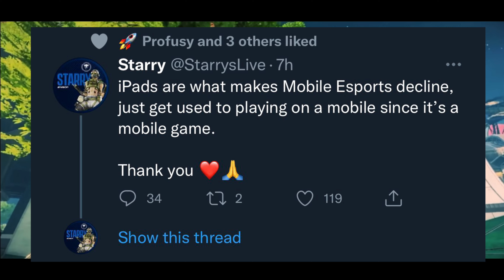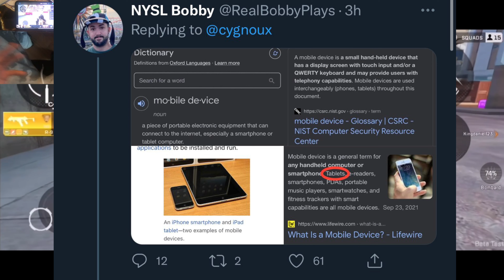APEX LEGENDS MOBILE IPAD VS IPHONE DEBATE… (GAMEPLAY)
THIS ARGUMENT IS AS OLD AS MOBILE GAMING ITSELF!  WHAT DO YOU GUYS THINK? IPAD VS IPHONE

▶ just click join on my channel lollll